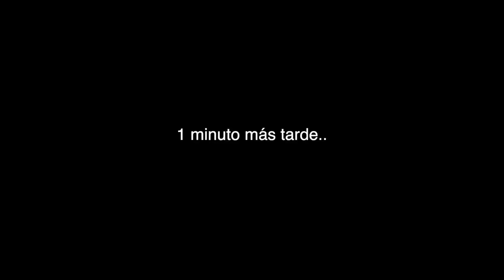Downhill en el Volcán Villarrica!